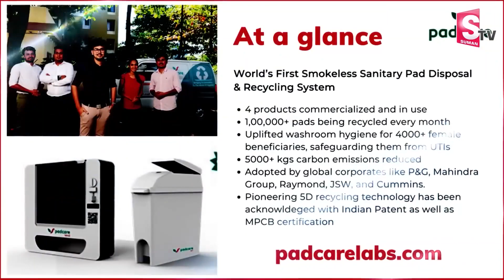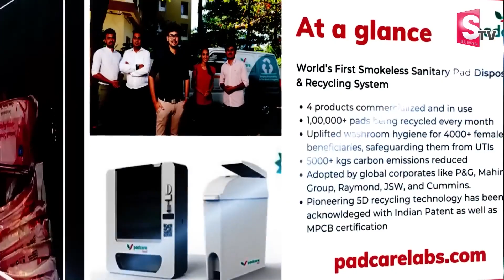వాడిపడేసిన శానిటరీ ప్యాడ్స్ తో కోట్లు.. | Used Sanitary Pads Recycling | Eco-Friendly Sanitary Pads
Watch►వాడిపడేసిన శానిటరీ ప్యాడ్స్ తో కోట్లు.. | Used Sanitary Pads Recycling | Eco-Friendly Sanitary Pads || SumanTV